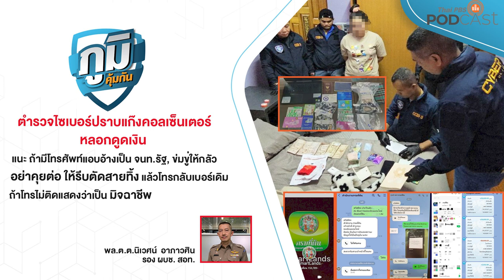ตำรวจไซเบอร์ปราบแก๊งคอลเซ็นเตอร์หลอกดูดเงิน | ภูมิคุ้มกัน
รายการภูมิคุ้มกัน (รายการเพื่อผู้บริโภค) ดำเนินรายการโดย ชนาธิป ไพรพงค์

ตำรวจไซเบอร์ปราบแก๊งคอลเซ็นเตอร์หลอกดูดเงิน
* ชี้เป็นปัญหาระดับชาติควรต้องมีวอลรูม ฝากถึงรัฐบาลชุดใหม่ให้ระดับรองนายกรัฐมนตรีกำกับ *

แนะวิธีป้องกันตัวเองจากการถูกแก๊งคอลเซ็นเตอร์โทรเข้ามาหลอกดูดเงิน คือ
-ถ้าได้รับโทรศัพท์แอบอ้างเป็นเจ้าหน้าที่รัฐ, ข่มขู่ทำให้กลัวว่าจะถูกดำเนินคดี
* ให้รีบตัดสายทิ้ง อย่าคุยต่อ *
แล้วลองโทรศัพท์กลับไปตามเบอร์ที่โทรมา ถ้าโทรไม่ติดแสดงว่าเป็นมิจฉาชีพแน่นอนเพราะพวกนี้จะไม่รับโทรศัพท์

-อย่ากดลิงก์ที่ส่งมาทาง sms,  อย่าติดตั้งแอปพลิเคชันจากลิงก์  ถ้าจะติดตั้งแอปฯ ให้เข้าไปที่ App store หรือ Play store ของระบบปฎิการโทรศัพท์อย่างเดียว

และจากผู้เสียหายร้องเรียนว่ายังมีปัญหาความล่าช้าในการอายัดบัญชีธนาคารม้าที่มีหลายชั้น มีการโอนเป็นทอด ๆ  กว่าจะอายัดได้ทุกบัญชี เงินก็ออกจากบัญชีธนาคารในไทยไปหมดแล้ว
มีความคืบหน้าแก้ปัญหานี้ คือ ตำรวจไซเบอร์ ได้ทำ MOU กับสถาบันการเงินและหลายหน่วยงาน เพื่อพัฒนาระบบ ITMX ที่สถาบันการเงินจะระงับยับยั้งการทำธุรกรรมการเงินได้ทันทีที่มีการแจ้งว่าถูกหลอกโอนเงิน
-การประสานกับหน่วยงานอื่น เช่น สถาบันการเงิน ที่จะทำระบบคอลเซ็นเตอร์รับเรื่องอย่างรวดเร็ว, อายัดบัญชี   อย่างรวดเร็ว  หรือ กสทช. ที่เกี่ยวข้องในส่วนของซิมโทรศัพท์ที่มิจฉาชีพซื้อไว้จำนวนมากเพื่อใช้โทรหลอก

ฟังรายละเอียดจาก
พล.ต.ต.นิเวศน์  อาภาวศิน  รองผู้บัญชาการตำรวจสืบสวนสอบสวนอาชญากรรมทางเทคโนโลยี (รอง.ผบช.สอท.)

ตอน แอสปาร์แตม (aspartame) น้ำตาลเทียม อาจเป็นสารก่อมะเร็ง ตอนที่ 1

1. เว็บไซต์
2. แอปพลิเคชัน